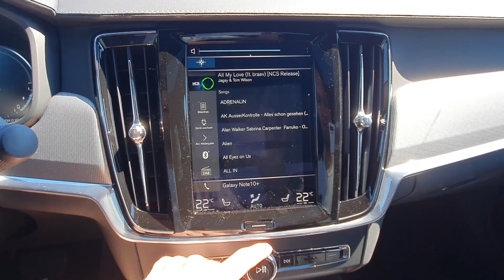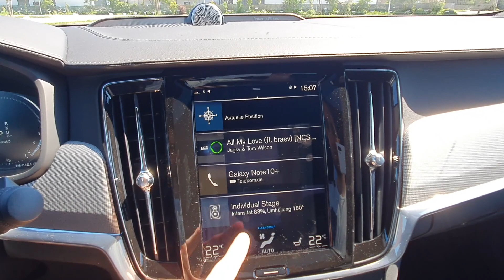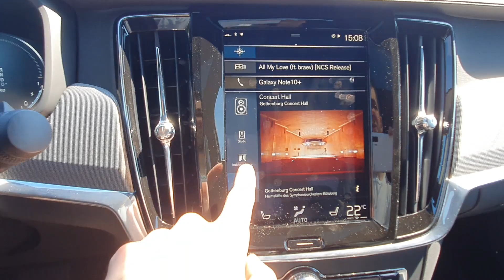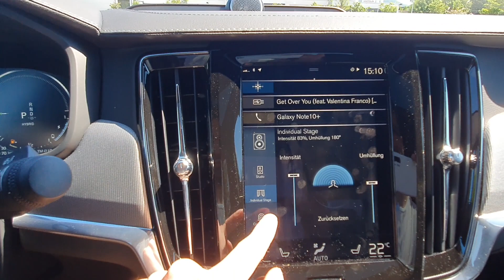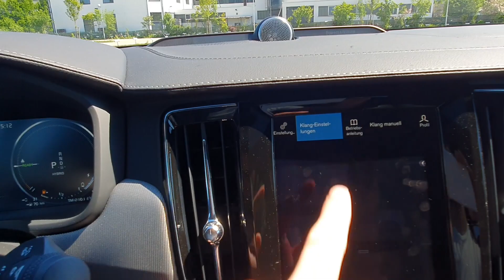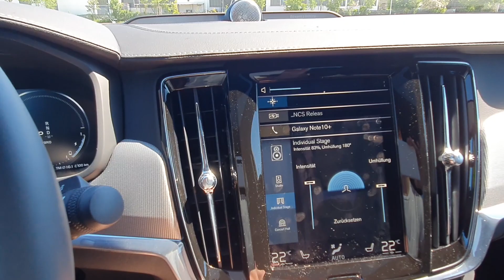2019 Volvo S90 - Bowers & Wilkins Soundsystem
Outro:
CALIFORNIA SADNESS (prod. ohmeygod)